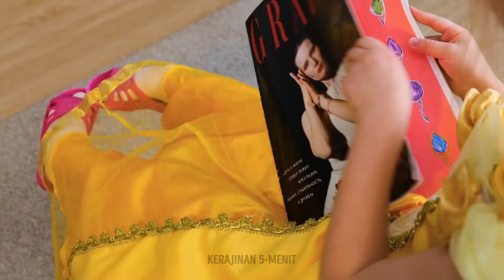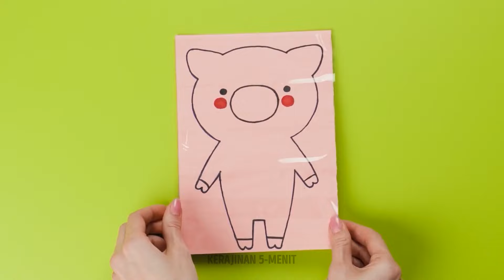Jadilah Orang Tua Super dengan Gadget Pengasuhan Anak dan Kiat Cerdas Ini